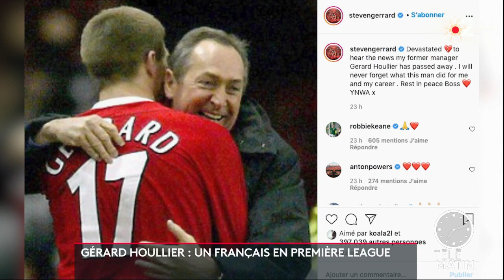Gérard Houllier : un Français en Premiere league